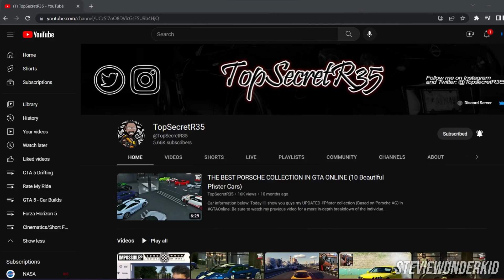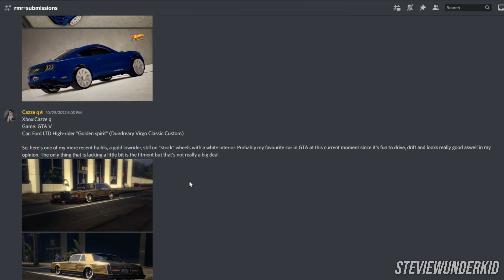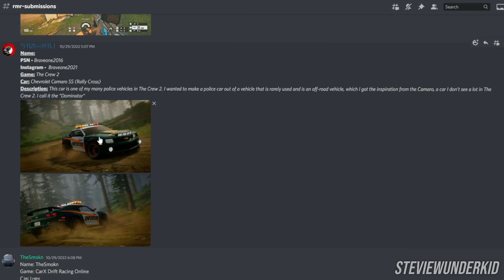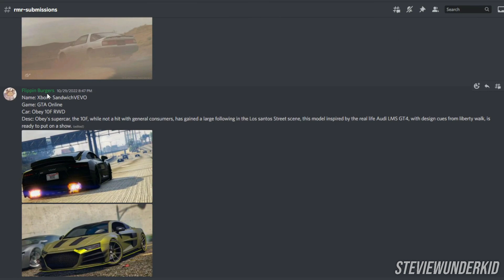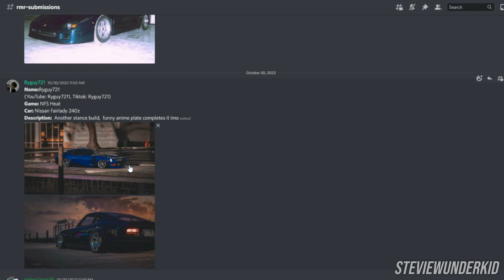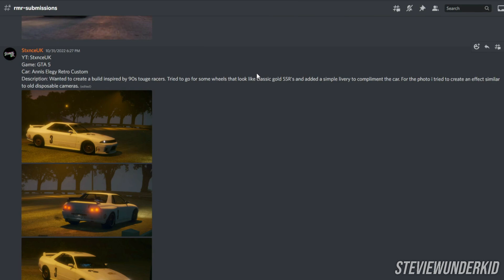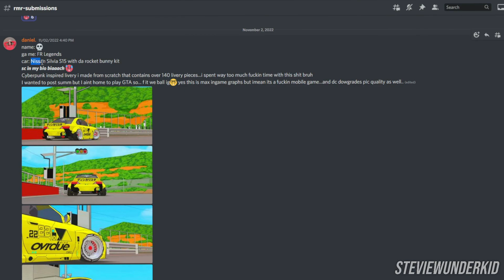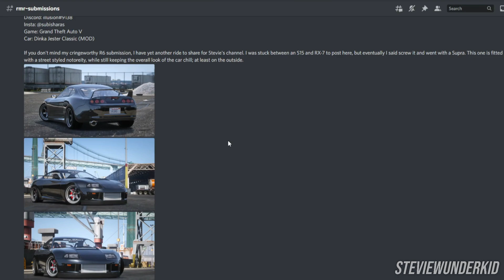Rate My Ride: Rating My Subscribers' Cars! (#8, featuring @TopSecretR35 )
Finally back with another episode of Rate My Ride - this time I'm taking submissions for cars from ANY game, and I'll be focusing more on collaborating with other creators to get additional feedback on your builds!

In this episode I had my good friend TopSecretR35 join me and give his thoughts, massive shoutout to him for taking the time to help me out!  All of his links are below, go check his content out!

Here's how to participate in future Rate My Ride episodes:
1.
2. Take a look at the 'rules-verification' channel to get basic server permissions and assign yourself system roles.
3. Navigate to the 'Rate My Ride' category; in there, read everything in 'rmr-rules-roles' to see what you need to include in your submission and to assign yourself the 'RMR Participant' role.  Then, check the 'rmr-template' channel to see an example of what your submission should look like.
4. Once I'm taking submissions (which will be announced in the 'rmr-announcements' channel), you can post yours in the 'rmr-submissions' category and it will be featured in a future episode!

A HUGE thank-you goes out to everyone who submitted their build for this video:
- Bella
- ZelStance
- TheGlowingNugget
- Splisu (additional thanks for becoming a channel member!)
- Cazze q
- Bray_97
- Ztenbritt
- Braveone2016
- TheSmokn
- maz1ora
- Pattis321 (additional thanks for becoming a channel member!)
- SandwichVEVO
- Cryogenics
- Nick
- Ryguy721
- pokeplayer45
- loulou_yghbt
- um desire
- Unknown_Horizon
- INSANITYWOLF702
- Smokey
- daniel.
- Arka
- illusion

Feel free to get in touch with me on any of these platforms ↴
▶ Xbox Live: StevieWunderKid
▶ Rockstar Games Social Club (XB1): StevieWunderKid

A massive thank-you goes out to the creators whose music is featured in the video!

Ian Ewing, Strehlow, TyLuv. - Tamarind

brillion. - Night Owl

All rights for the above tracks are reserved to Chillhop Music

The music in this video has been licensed for use in monetized content on YouTube.

Additional thanks to the creators of the music used in my intro and outro!

Intro:
DJ SUMA - HIP 2 DISS STREET SHIT

Outro:
GeeOhGee - HEAR THE NINE CLICK W/DANTHEFIEND